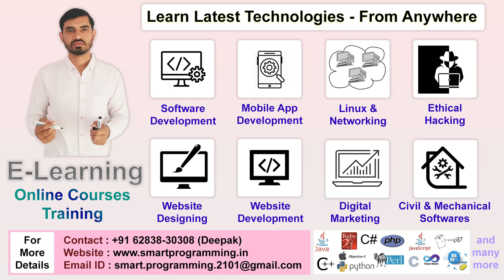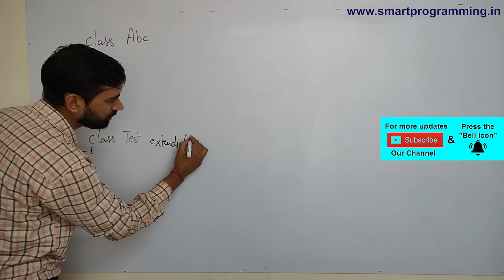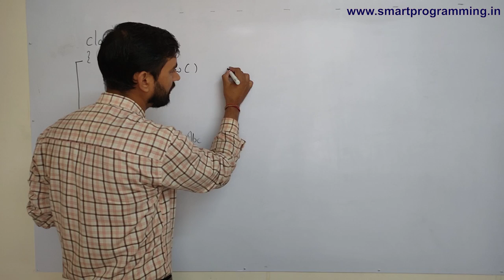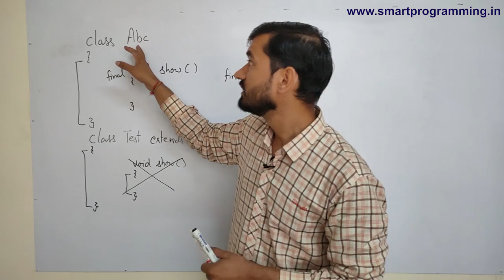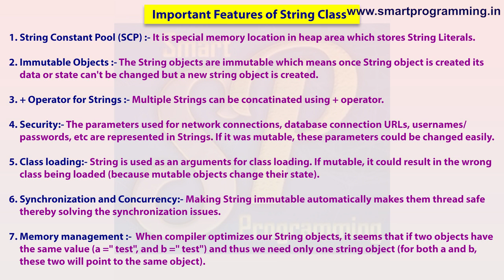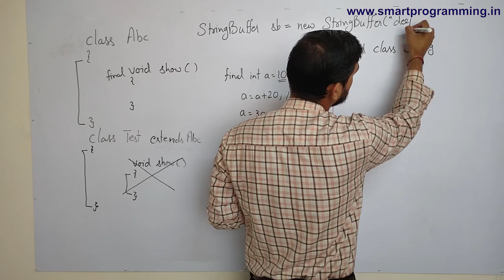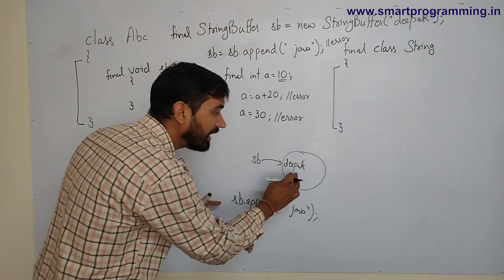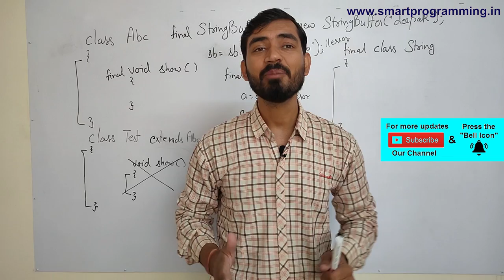Why String is final in Java || Important Features of String Class (Hindi) (immutable and final)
why string class is final;
Why String is Immutable and Final in Java?
What is String Immutable || Why String Object Is Immutable In Java;
Java Programming Tutorial - Defining a Class and Creating Objects in Java;
Differences between String and StringBuffer;
Final Keyword in Java;
String Class in Java Hindi;
This is why string is immutable in Java || String Hashcode caching internal;